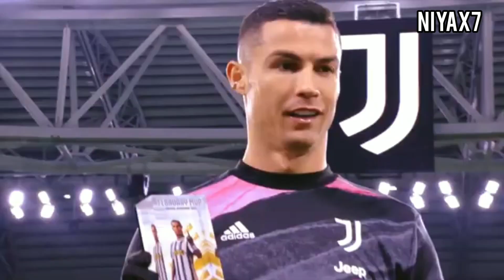Cristiano Ronaldo ❯ on my way| Skills, & Goals - HD